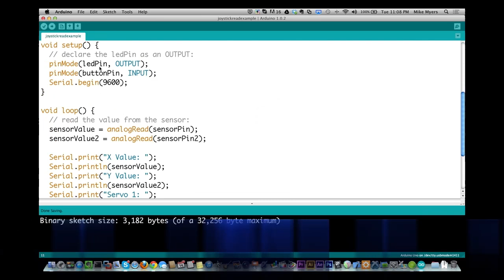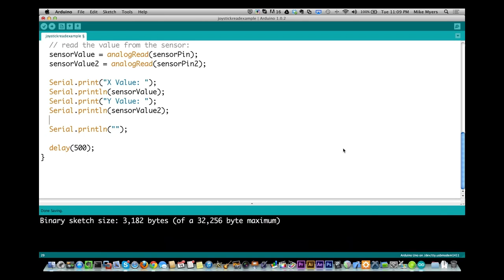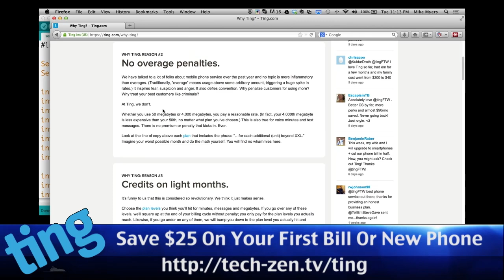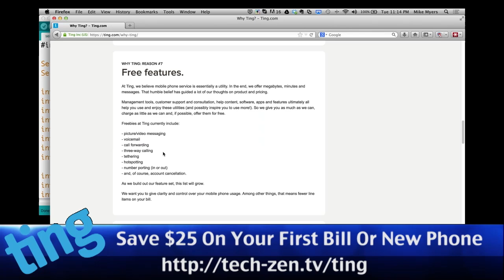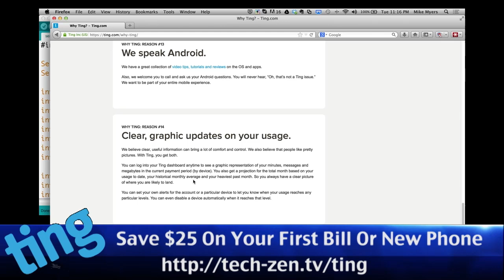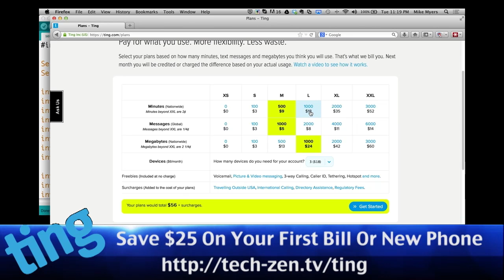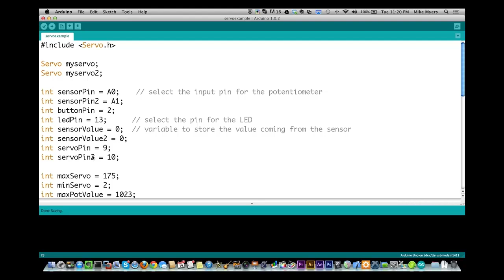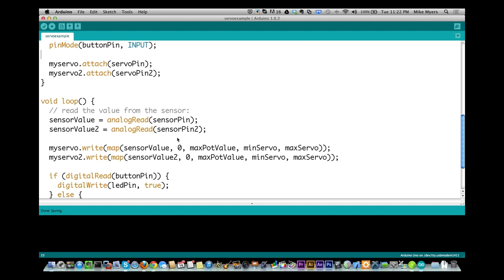Using a Joystick To Control Servos - Let's Make It - Episode 20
This week we attach a joystick control to an Arduino to control a pair of servos.  It is much simpler than you think!

We normally record Let's Make It live on wednesday evenings around 7pm eastern. You can watch it live by going to tech-zen.tv and clicking the live link at the top of the page.